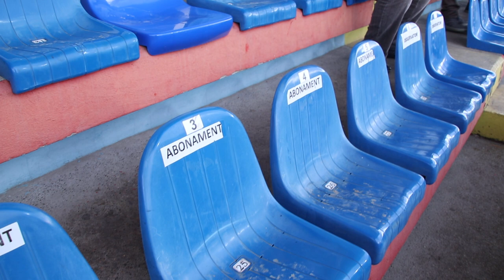Botosani Online TV / Stadion Botosani